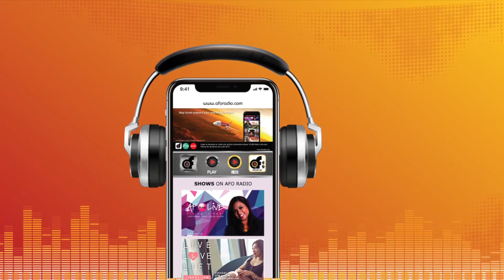Mr. Phua Chu Kang live in K.l